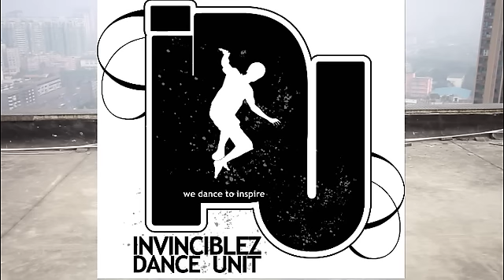Rock With Me Dance Video REMA New Ugandan Music 2017 HD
Rock With Me  REMA  New Ugandan Music  2017 HD